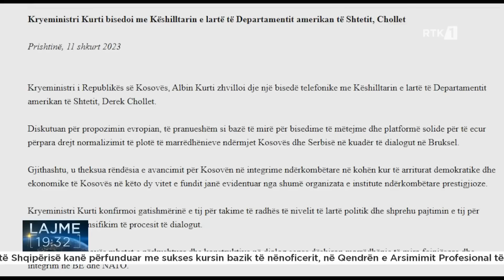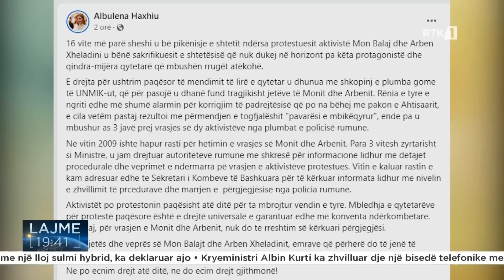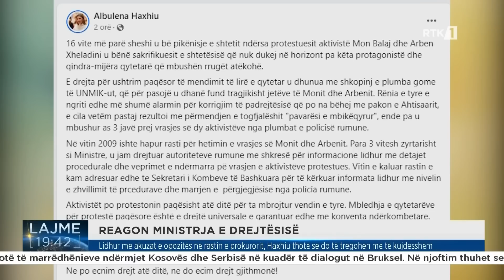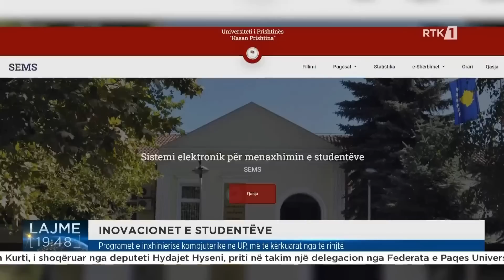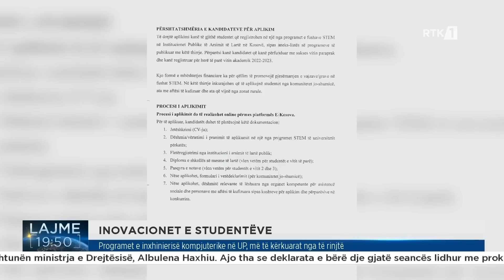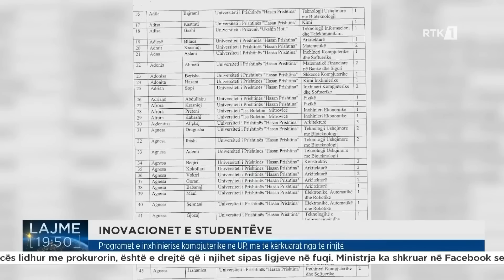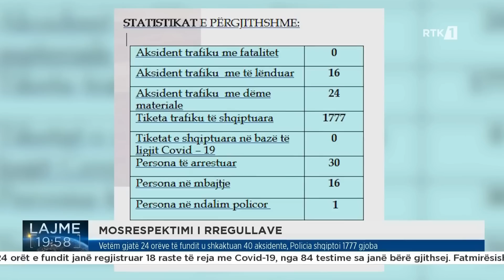Lajmet qendrore 11.02.2023